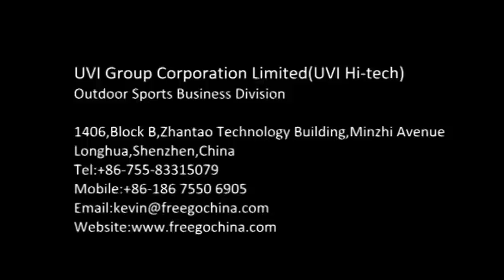Freego One Wheel Balance Scooter UV04D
Our one wheel balance scooter,similar with Solowheel but use our own tech and patent